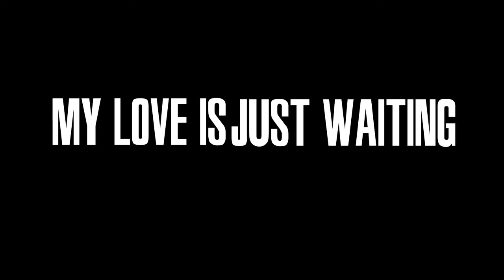Whisper In The Dark Mep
Please Note that these people improved and the parts are quite aged.

People In the Mep:
Part5: Replacment Method
Part6:Blingman121v3
Part7: Replacement Method
Part8: Re Placement Method
Part9: Replacement Method
Part17: Replacement Method
Part18:Replacement Method